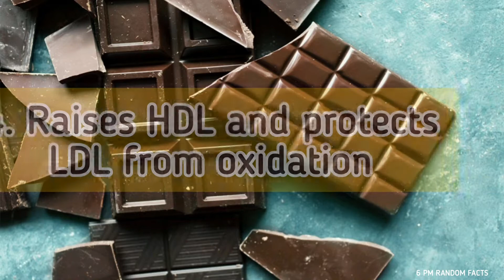7 Proven Health Benefits of Dark Chocolate | 6 PM RANDOM FACTS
7 Proven Health Benefits of Dark Chocolate | 6 PM RANDOM FACTS